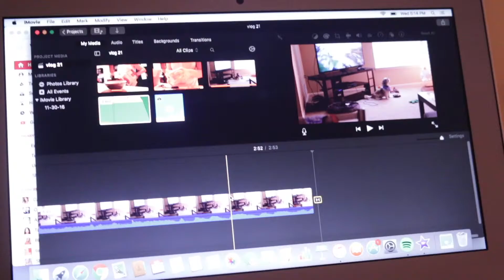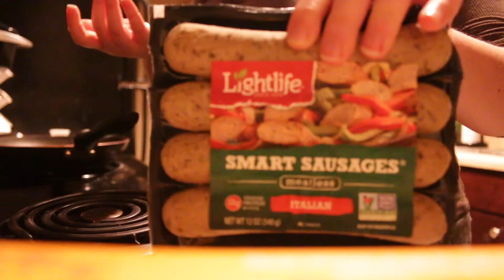VLOGMAS | IT'S NOT VEGAN!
yummy salsa, disappointing non vegan sausages